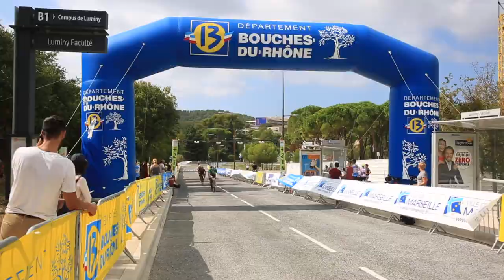Les Bosses de Provence 2019